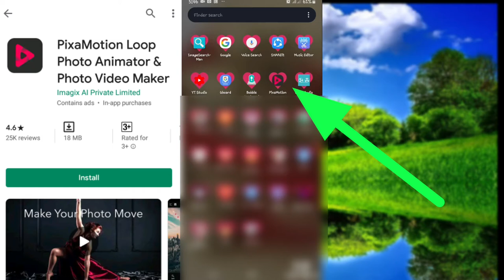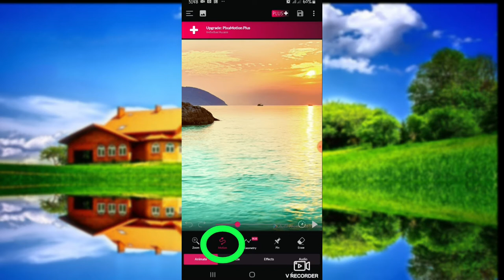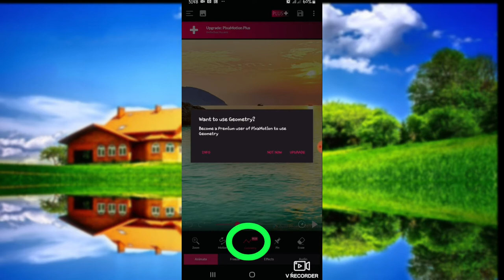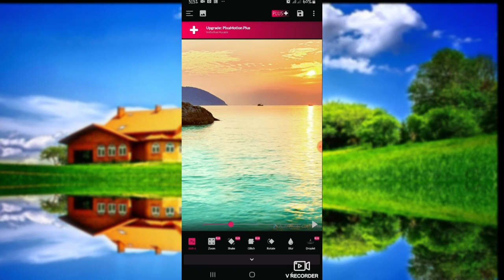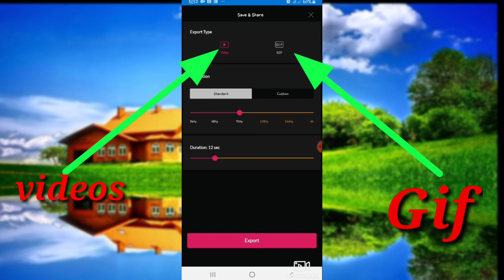फोटो को पछाडी को भाग कसरी चल्ने बनाउने /एक्दम सजिलै= बिस्वास नभय एक्चोटी हेर्न न भुल्नु होला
newnepalistatus फोटो को पछाडी को भाग कसरी चल्ने बनाउने /एक्दम सजिलै= बिस्वास नभय एकचोटि हेर्न न भुल्नु होला

नमस्ते

स्वागत छ तपाइलाइ यो भिडियो मा यस्मा तपाईं ले हेर्न सक्नु हुने छ टेक्नोलोजी को भिडियो र हेर्न कस्नु हुनेछ फोटो को पछडी को भाग कसरी चल्ने बनाउने तेस्को बारेमा सबै हेर्न सक्नु हुनेछ